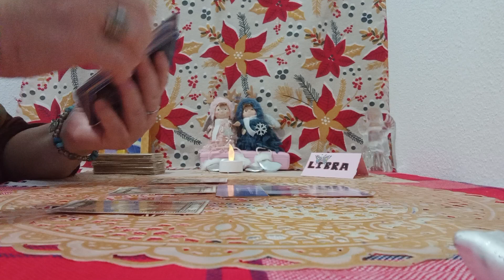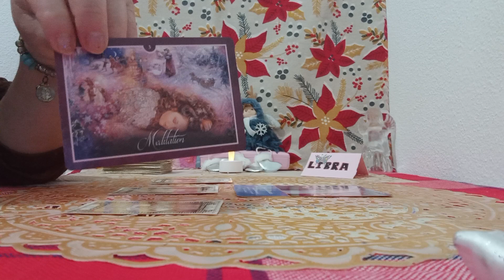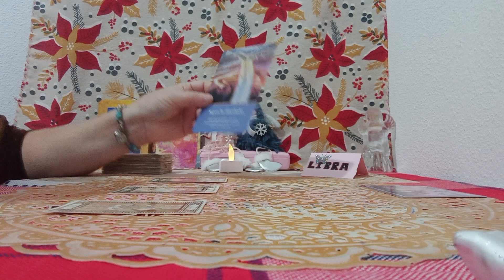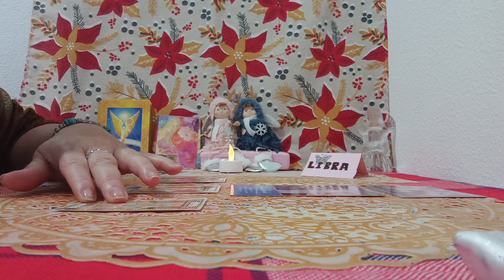UN MENSAJE DEL ARCANGEL JEREMIEL PARA VOSOTR@S#😇